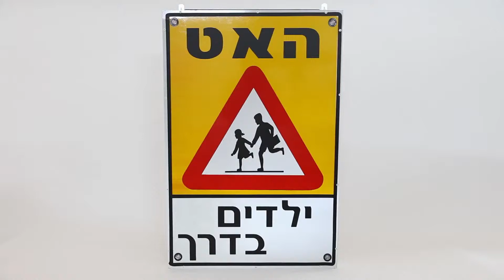Slow! Children! תמרור י2 סולארי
תמרור י2 סולארי,עובד 24 שעות ביממה, נראה באור שמש חזק,
להזמנות:
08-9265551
ריבק שינויים בהרגלי התנועה